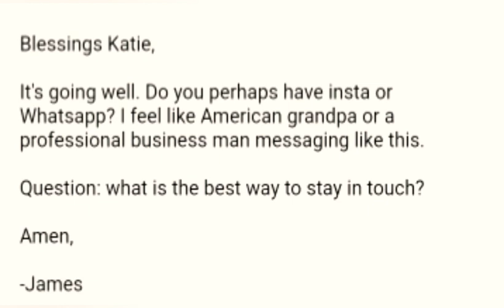Our Best Shot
I Love you Katie.